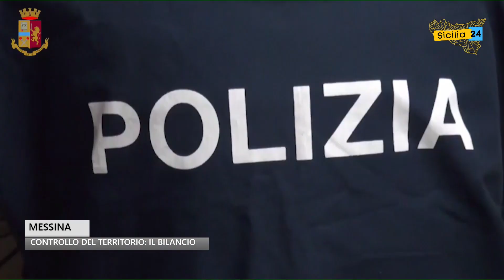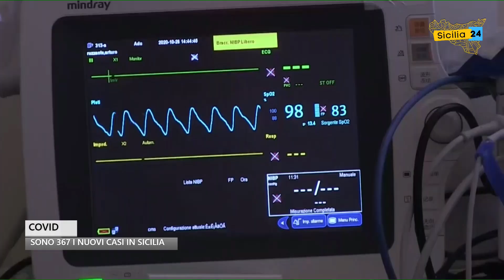Spazio Notizia (12 settembre 2022, edizione delle 19)